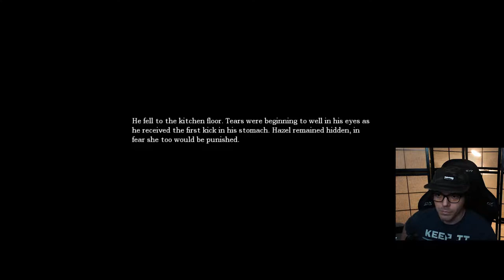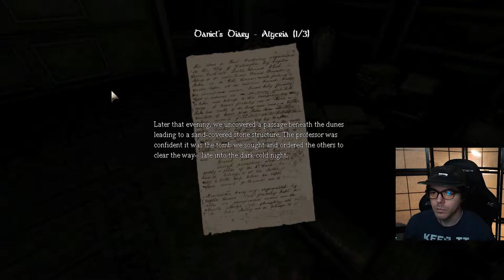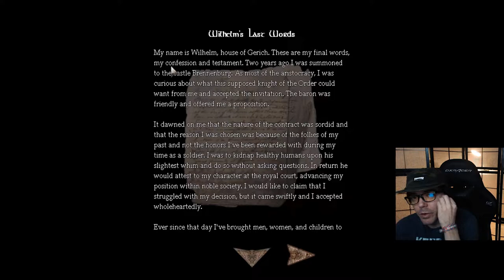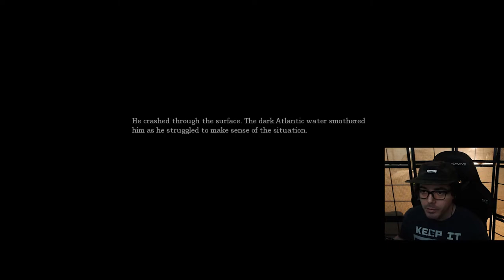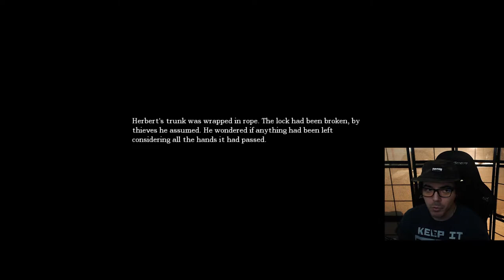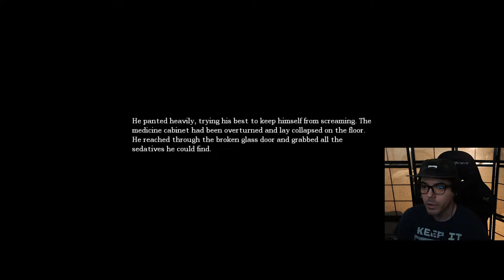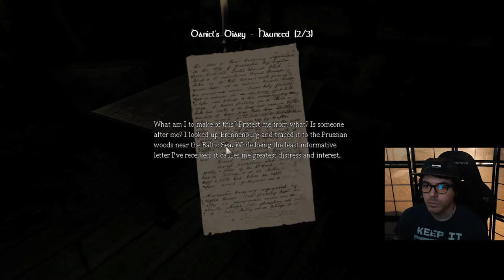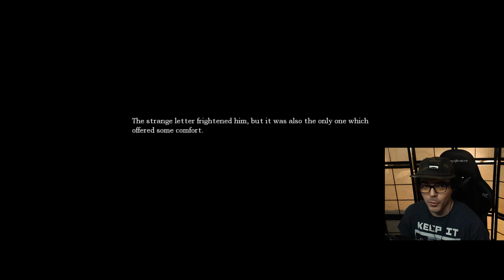THIS GAME WILL GIVE YOU NIGHTMARES | Amnesia: The Dark Descent | Part 1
I'm going to play every scary/horror game I can. So what better way to kick off the series then with a game that redefined the Psychological Horror genre, "Amnesia: The Dark Descent."
This is my first time EVER playing this game, is it really that intense? Let's find out...

0:00 "Amnesia The Dark Descent" Part 1
0:16 The Beginning
17:02 Entrance Hall
19:26 Laboratory
42:34 Wine Cellar
1:06:54 Cellar Archives O.O
1:15:22 Archive Tunnels (More Spoops)
1:16:59 Back Hall (Spooky Baby Fountain)
1:21:04 Storage O.O
1:35:47 Back Hall (Exploring)
1:36:37 Guest Room (More Lore)
1:45:03 Study (Things Get Interesting...)
1:56:02 Guest Room (Need Key)
1:58:00 Back Hall To Machine Room (Elevator)
1:58:47 Machine Room
2:09:05 Back Hall (Need More Flow Cycle Rods)
2:10:14 Storage (Things Get Real...)
2:22:55 Back Hall (Everything Is RED!)
2:23:57 Machine Room (I Can Finally Fix Elevator)
2:26:03 Going Down The Elevator (End Part 1)
2:27:05 Outro (Like! Subscribe! Thank You!)